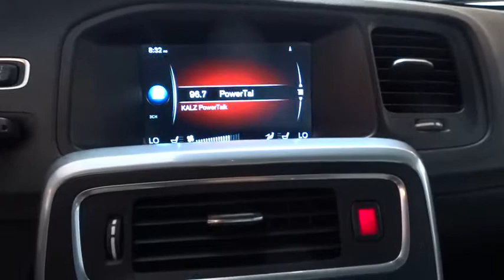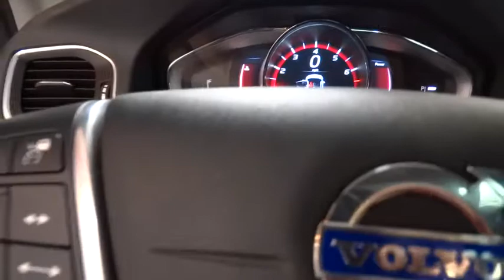2016 VOLVO S60 CROSS COUNTRY Fresno, Bakersfield, Modesto, Stockton, Central California G2001280H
GRAY USED 2016 VOLVO S60 CROSS COUNTRY available in Fresno, California at Lithia Hyundai of Fresno. Servicing the Bakersfield, Modesto, Stockton, Central California area.
2016 VOLVO S60 CROSS COUNTRY 4DR SDN T5 PLATINUM - Stock#: G2001280H - VIN#: YV4612UM8G2001280

5590 N. Blackstone

CARFAX 1-Owner, GREAT MILES 13! WAS $32,495, FUEL EFFICIENT 28 MPG Hwy/20 MPG City! Osmium Grey Metallic exterior, T5 Platinum trim. Leather, Nav System, Moonroof, Back-Up Camera, All Wheel Drive, Aluminum Wheels. AND MORE!br /br /KEY FEATURES INCLUDEbr /Leather Seats, Navigation, Back-Up Camera MP3 Player, Sunroof, All Wheel Drive, Onboard Communications System, Aluminum Wheels, Keyless Entry, Child Safety Locks. br /br /EXPERTS ARE SAYINGbr /Edmunds.com's review says Muscular and fuel-efficient turbocharged engines; well-balanced ride and handling; excellent safety scores.. Great Gas Mileage: 28 MPG Hwy. br /br /AFFORDABLEbr /Reduced from $32,495. br /br /PURCHASE WITH CONFIDENCEbr /CARFAX 1-Owner AutoCheck One Owner br /br /OUR OFFERINGSbr /Lithia Hyundai of Fresno sells new and used cars, trucks and SUVs near Visalia and Hanford, California. We offer financing options and incentives for all Central California Hyundai customers. Conveniently accessible from the Golden State and Yosemite Freeways, we are located at 5590 N. Blackstone in Fresno. Less than thirty minutes from Hanford and Visalia, our sales department is open seven days a week to serve you. Fuel economy calculations based on original manufacturer data for trim engine configuration. Please confirm the accuracy of the included equipment by calling us prior to purchase. br / Some of our Pre-Owned vehicles may be subject to unrepaired safety recalls. Check for a vehicle's unrepaired recalls by VIN at